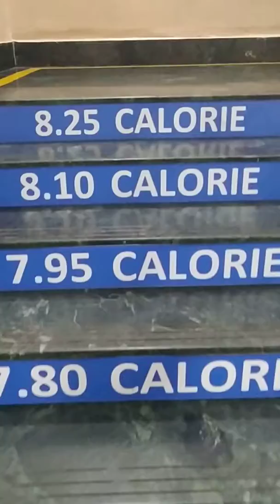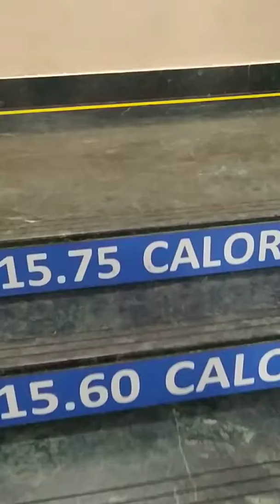No elevators day at FIS every Friday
Stairs have been marked with calories which one can burn while using them 👍👌🏃
calorie meter